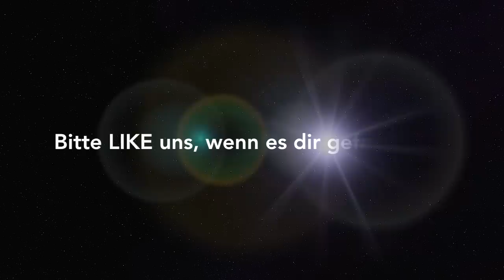Dein Selbstbewusstsein aktivieren, verbessern und stärken - Hypnose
Herzlich willkommen zu dieser Hypnose „Dein Selbstbewusstsein verbessern und stärken“ der Hypnosepraxis Heilsam leben in Königsfeld im Schwarzwald.

Diese Hypnose kann dir den Wunsch erfüllen, dauerhaft mehr Selbstbewusstsein zu erlangen.
Dein Selbstbewusstsein wird mit diesen Worten wachsen und stärker werden.

Es wird mit den kommenden Worten ganz sanft so aktiviert, dass „selbstbewusst zu leben“ ab sofort für dich Wirklichkeit werden kann.

Außerdem wird dir diese Hypnose dabei helfen, die Selbstliebe zu aktivieren, sie immer mehr und mehr zu stärken und dann auch dauerhaft stabil zu halten.

Sie begleitet dich in eine sehr tiefe Entspannung.

In dieser Entspannug wird dir die Hypnose dein Selbstbewusstsein und Selbstwertgefühl wieder zurückgeben.

Uwe Messner wird dich in den nächsten 25 Minuten begleiten und dich dabei unterstützen, deinen Wunsch in die Wirklichkeit umzusetzen.
Genieße diese Zeit und sei gespannt, wie dein Körper diese Botschaften umsetzen wird.

Höre diese Hypnose nur dann an, wenn du dich auch wirklich entspannen kannst…
Schaffe dir jetzt schon einen komfortablen Platz und lasse dich nicht stören.

Bitte beachte, dass du diese Hypnose freiwillig anhörst und sie den Gang zu einem Arzt nicht ersetzt.

Für Informationen zu unseren Therapieangeboten rufe bitte die Homepage auf.

Wenn sie dir gefallen hat, freuen wir uns immer über ein LIKE und positive Kommentare bei Youtube!

00:00 Praxis-Intro
00:18 Hinweise, die du beachten solltest
02:55 Sinn dieser Hypnose
06:44 Hypnose

Rechtlicher Hinweis:
Wir weisen ausdrücklich darauf hin, dass keine der Hypnosen und Verfahren eine medizinische oder psychologische Behandlung ersetzen, eine Diagnose erstellt, ein Heilungs-, Linderungs- oder Verbesserungsversprechen garantiert wird. Bitte fragen Sie Ihren Arzt ob sie eine Hypnose anhören dürfen.